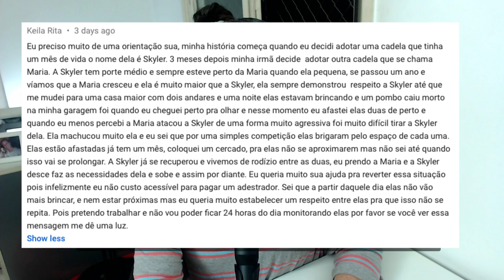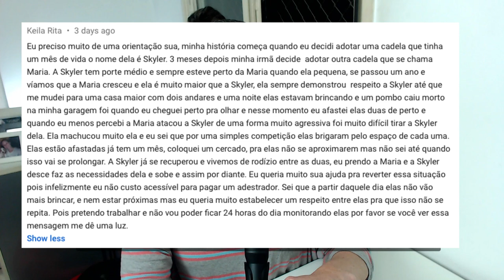Brigas entre cães da mesma casa por causa de recursos.